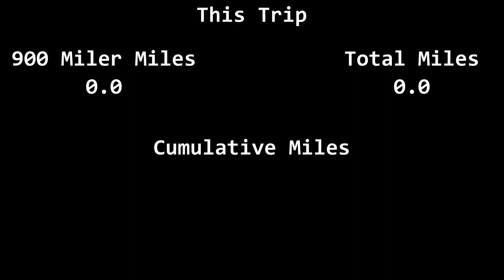Smoky Mountain 900 Miler, EP 61, The Day I Didn't Hike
It's sometimes difficult to force yourself to slow down, but this day I realized that resting was more important than getting a couple miles in.